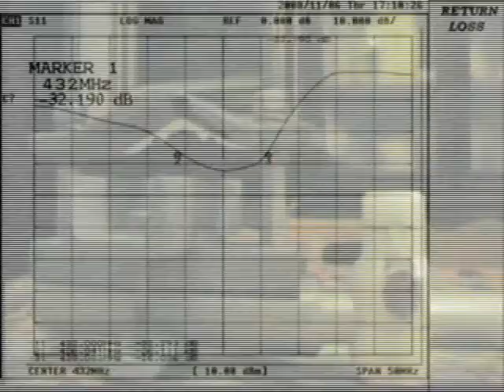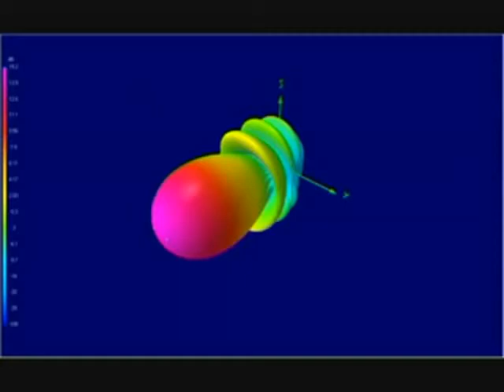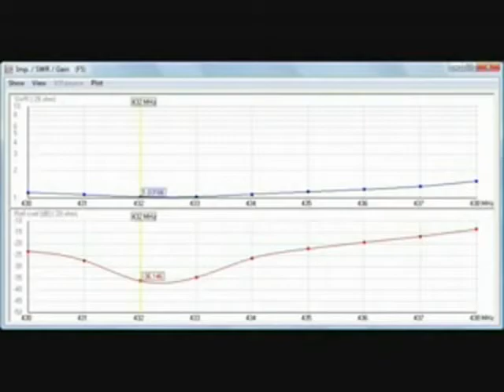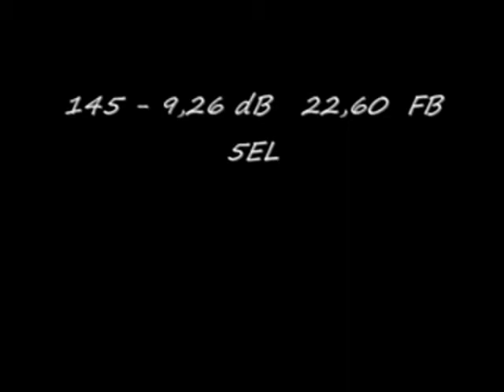Antenne 145-432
Antenne per Radioamatori